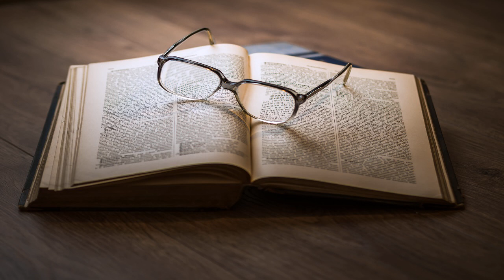Arye Ba'al Guf אריה בעל גוף by Hayyim Nachman BIALIK | Full Audio Book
Arye Ba'al Guf  אריה בעל גוף by Hayyim Nachman BIALIK (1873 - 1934)
Genre(s): General Fiction

Read by: Omri Lernau in Hebrew

Chapters:
00:00:00 - 01 - אריה בעל גוף פרק א
00:09:35 - 02 - אריה בעל גוף פרק ב
00:19:08 - 03 - אריה בעל גוף פרק ג
00:32:05 - 04 - אריה בעל גוף פרק ד
00:40:16 - 05 - אריה בעל גוף פרק ה
00:55:05 - 06 - אריה בעל גוף פרק ו
01:19:26 - 07 - אריה בעל גוף פרק ז
01:36:54 - 08 - אריה בעל גוף פרק ח
01:48:08 - 09 - אריה בעל גוף פרק ט
02:05:15 - 10 - אריה בעל גוף פרק י
02:19:47 - 11 - אריה בעל גוף פרקים יא יב

אריה 'בעל גוף' הוא סיפור קצר מאת חיים נחמן ביאליק והיצירה הראשונה שפרסם בפרוזה. הסיפור התפרסם בהמשכים בכתב העת הספרותי השילוח בשנת 1899. דמותו של אריה מבוססת כנראה על אדם אמיתי שחי בעיר בעיר הולדתו ז'יטומיר.                                                                                                                                                                        'Arye Ba'al Guf' is a short story by Hayyim Nachman Bialik and the first work he published in prose. The story was published serially in the literary journal Shiloah in 1899. The figure of Arye is probably based on a real person who lived in the city of his birth, Zhytomyr, Ukraine. (Summary by Omri Lernau)